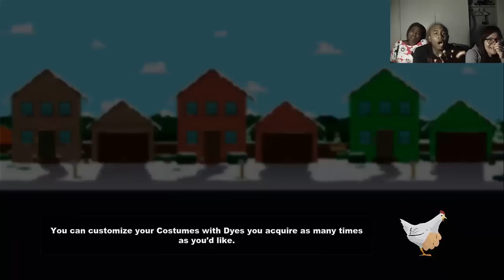►► TO THE GIGGLING DONKEY!! - South Park Stick Of Truth - Lets Play Part 8